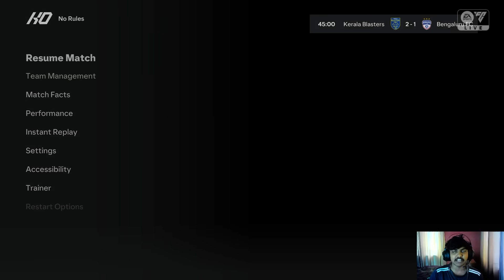No Rules football : ISL Edition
pes fails,
iconic box draw,
free iconic,
winning,
meme,
iconic trick,
how to win,
rank push,
funny iconic box draw,
efootball 2022,
efootball gameplay.
online,